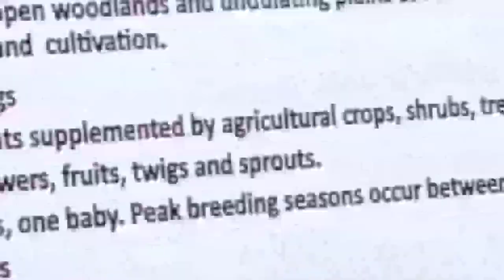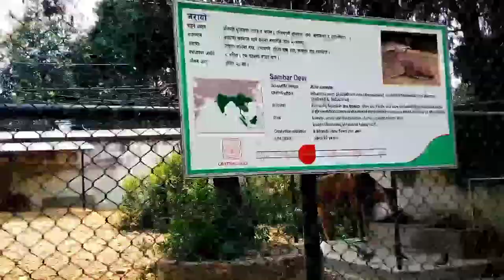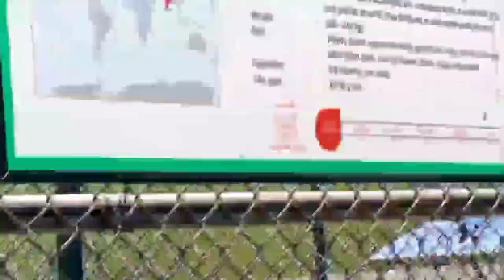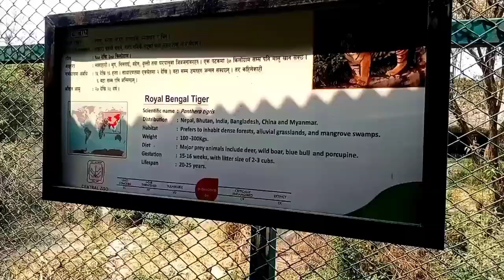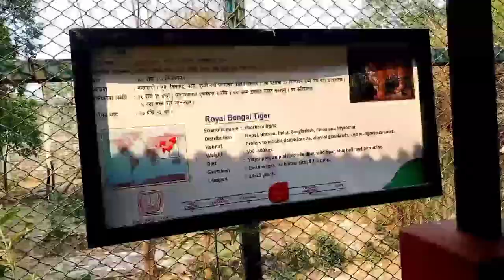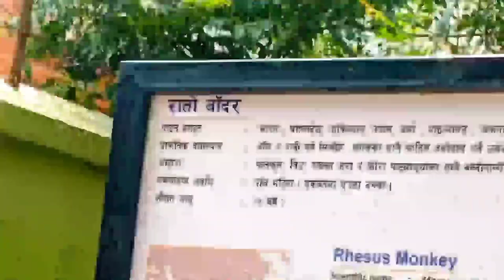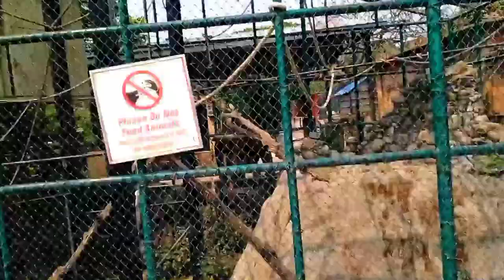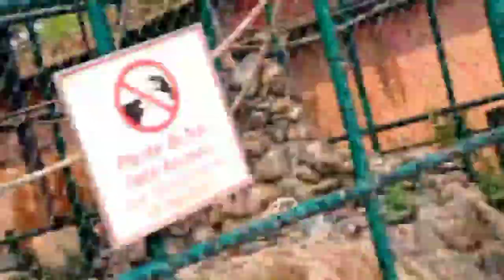CENTRAL ZOO OF NEPAL | BLOGS | ANIMAL IN JUNGLE | FUNNY MOMENTS | DOCUMENTARY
CENTRAL ZOO OF NEPAL | ANIMAL IN JUNGLE | FUNNY MOMENTS | DOCUMENTARY